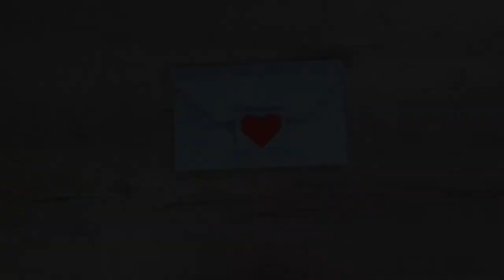Valentines Day Crafts. Message Origami Envelope Heart.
Vitali DIY